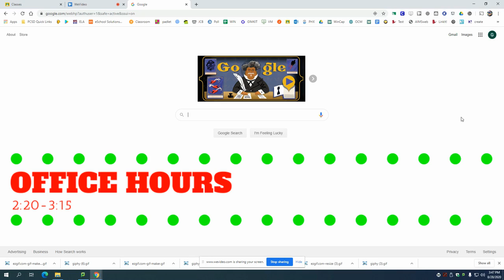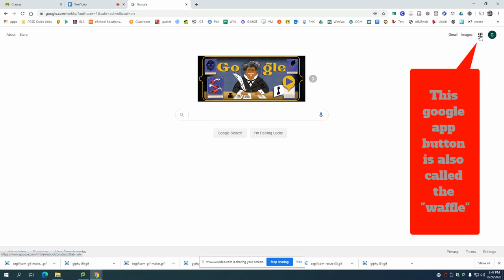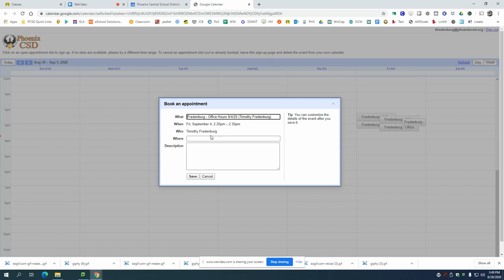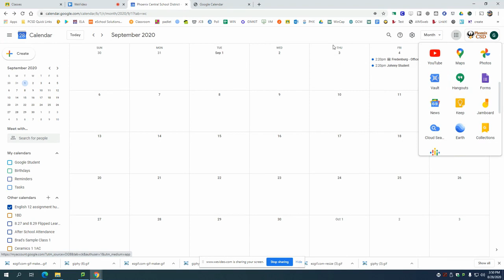How to set up an appointment for office hours